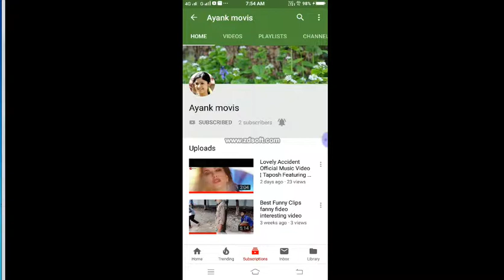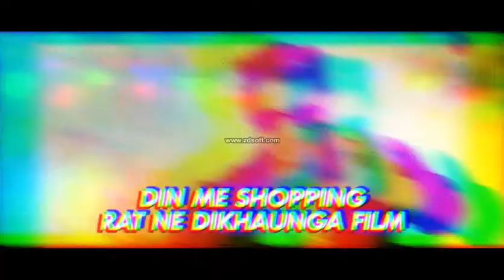Lock Block Lyrical ¦ Vijay Varma, Frishta Sana